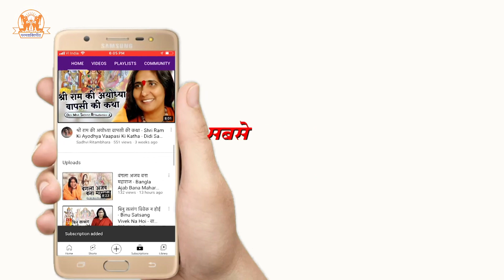जीवन कैसा होना चाहिए ? Jeevan Kaisa Hona Chahie - Sadhvi Ritambhara Ji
➤Video Name :- जीवन कैसा होना चाहिए ? Jeevan Kaisa Hona Chahie

❤ Social networking service :- Parveen Production House  M.No.9911079993 , 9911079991